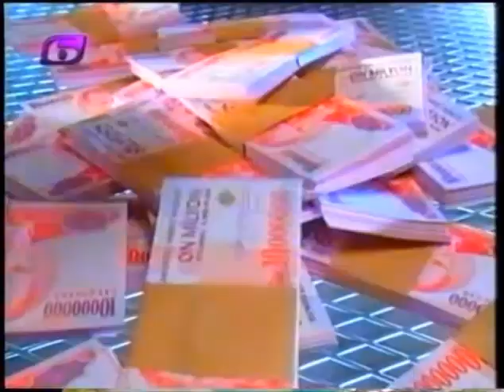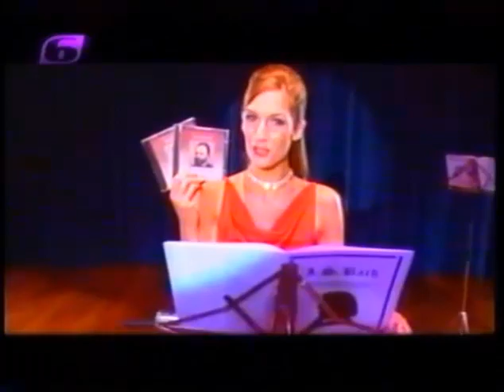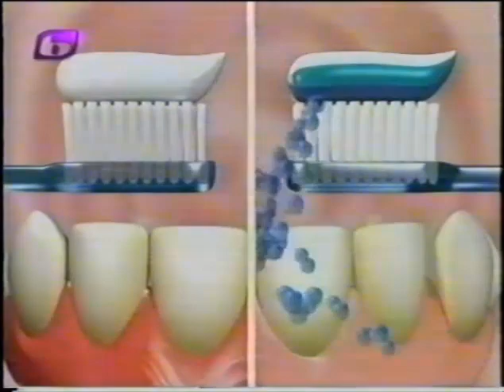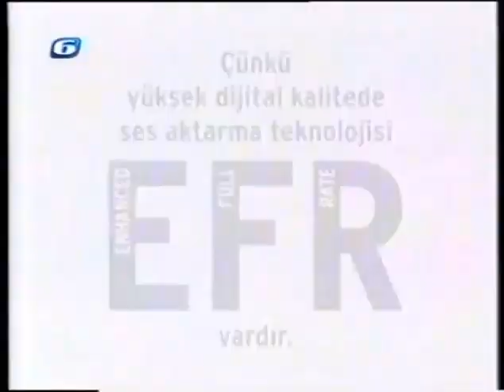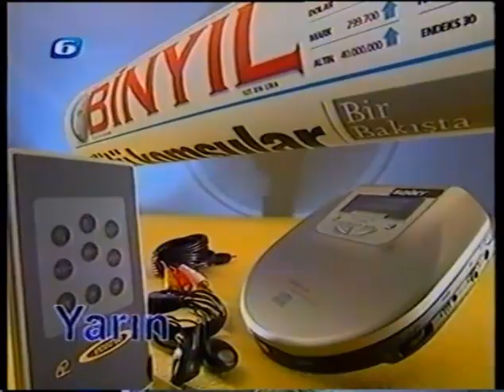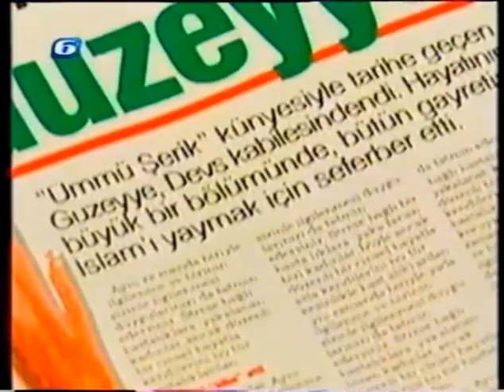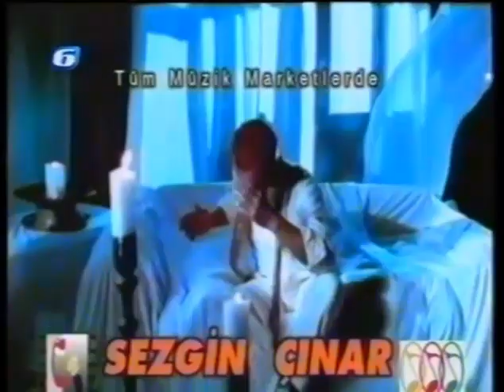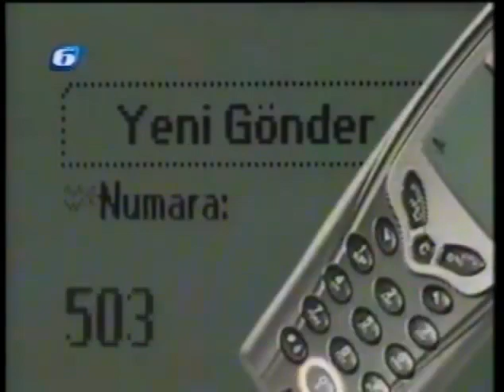Kanal 6 Reklam Kuşağı (2000)